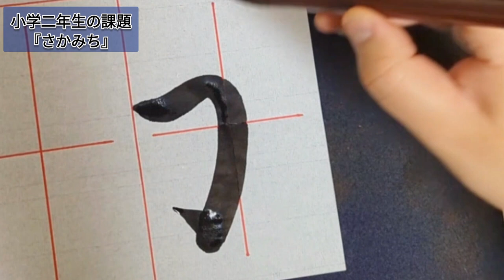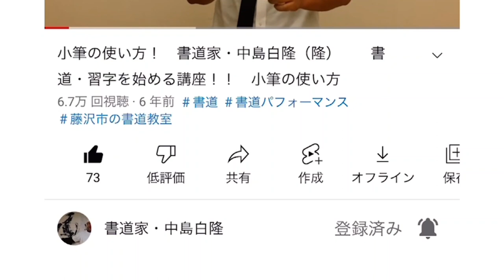【さかみち】 書作ジュニア版2023.2№626 小学二年生の課題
小学二年生の課題
『さかみち』

筆・・・　　清賞（長栄堂）